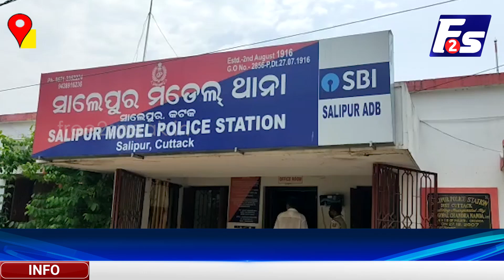ନୂଆ ଅଧିକାରୀଙ୍କୁ ସାମ୍ବାଦିକ ସଂଘ ପକ୍ଷରୁ ସ୍ୱାଗତ ସମ୍ବର୍ଦ୍ଧନା